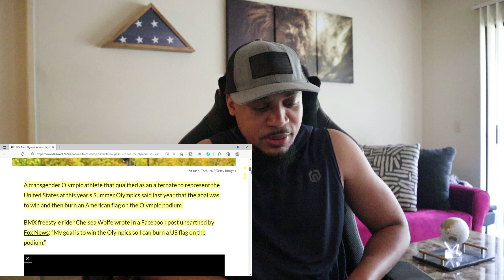Trans Olympic Athlete Will BURN American Flag If They Win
A trans olympic athlete that qualified as an alternate to represent the United States at this year’s Summer Olympics said last year that the goal was to win and then burn an American flag on the Olympic podium. BMX freestyle rider Chelsea Wolfe wrote in a Facebook post unearthed by Fox News: “My goal is to win the Olympics so I can burn a US flag on the podium.”